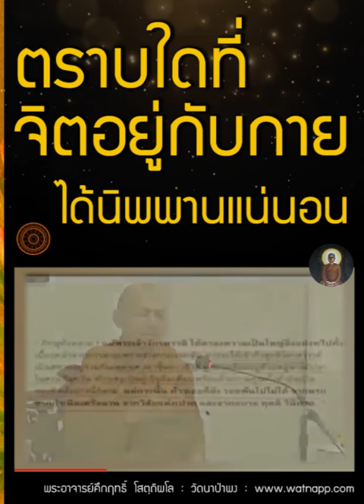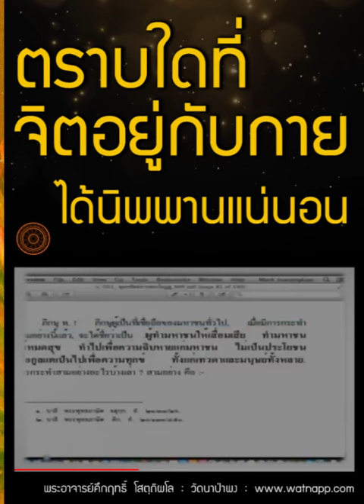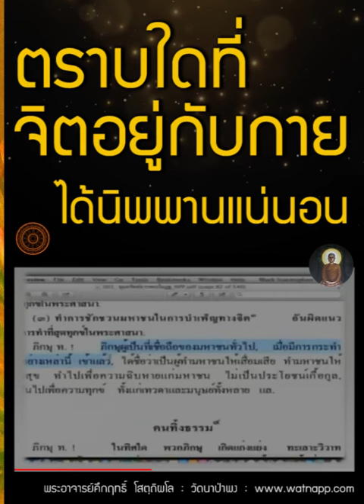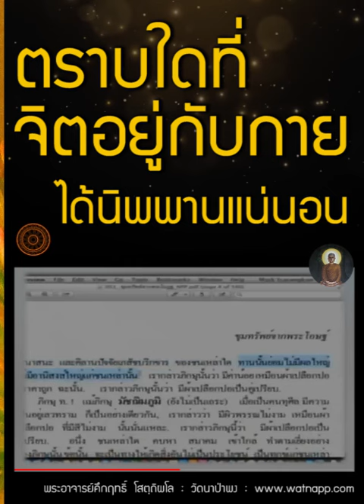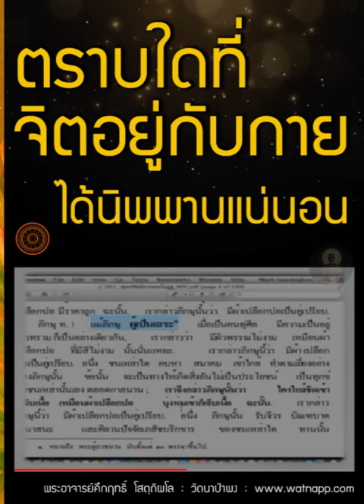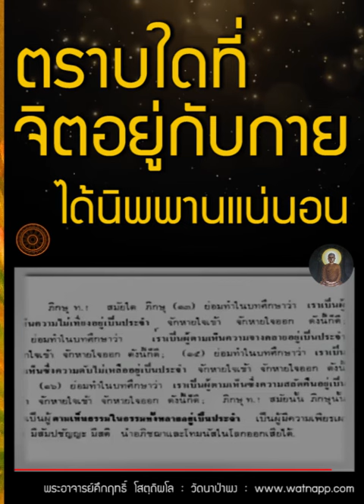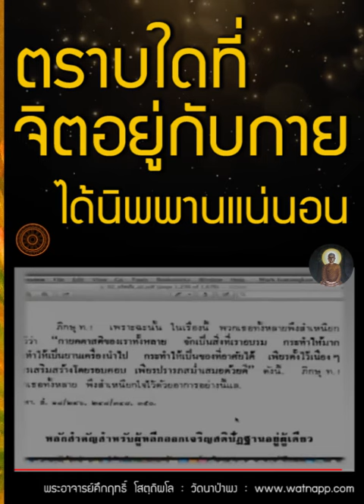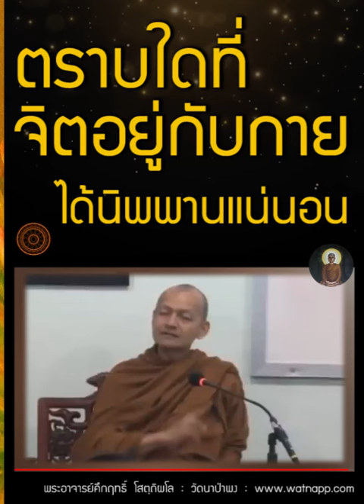ว่าด้วยกองกุศลที่แท้จริง คือ สติปัฏฐาน 4 ตราบใดที่จิตอยู่กับกาย ได้นิพพานแน่นอน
00:00 เปรต/ เหตุปัจจัยที่เข้าไปสู่เทวดา มนุษย์ เปรตวิสัย นรก กำเนิดเดรัจฉาน
02:24 เมื่อเทวดาตายแล้ว เทวดาปรารถนาอะไร
03:19 การให้ทานเป็นเครื่องปรุงแต่งจิต เป็นอย่างไร
การให้ทาน ที่มีผลใหญ่ และมีอานิสงส์ใหญ่
06:36 พระเจ้าจักรพรรดิ กับโสดาบัน ใครประเสริฐกว่า
คุณสมบัติพระโสดาบัน (นัยที่ ๒)

07:45 วีธีแก้กรรมที่ถูกต้อง ทำอย่างไรคะ?
มีสติ มีสัมปชัญญะ รอคอยการตาย

1-ผู้ให้ทาน ย่อมเป็นที่รัก ที่ชอบใจ ของชนเป็นอันมาก
3-ตั้งเป้า เป็นโสดาบันให้ได้ ในชาตินี้